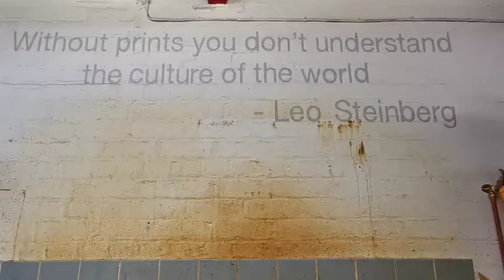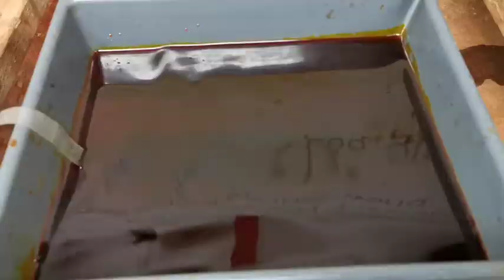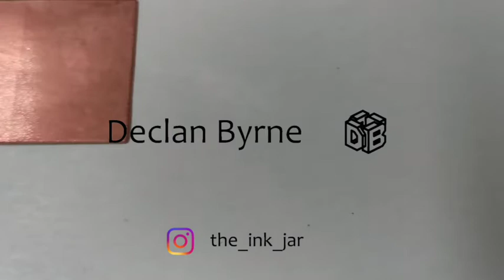Etching An Aquatint Test Strip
Process video showing stages of etching a copper plate using ferric chloride. The plate is coated with a rosin ground (powdered tree resin). The rosin is bonded to the plate with heat. Aquatint is an intaglio method used to create tone on an etching. Each rosin particle is resistant to the ferric etching the copper. The ferric can only etch or 'bite' around each tiny particle. The longer the etch, the deeper the grooves appear on the plate, thus holding more ink, which in turn will create a darker tone on an etching. Each stage is stopped out using an acid-resistant varnish. After etching is complete, the varnish is removed with white spirits and the rosin ground is removed with methylated spirits. The plate is finally rinsed in a solution of acetic acid and salt to remove any oxidation. The plate is now ready to be inked up and printed.